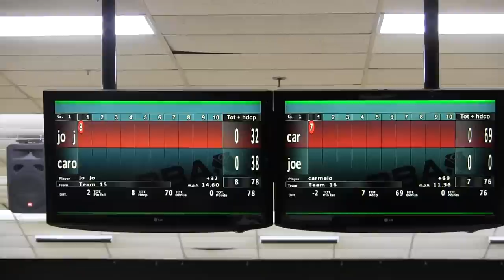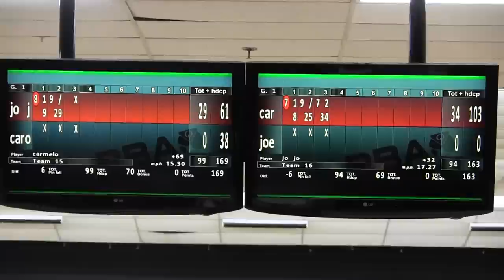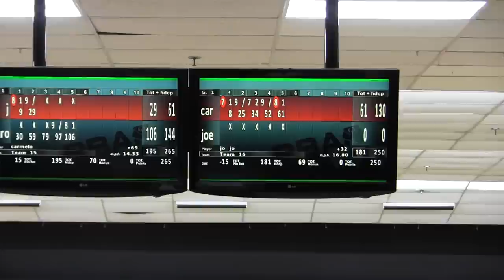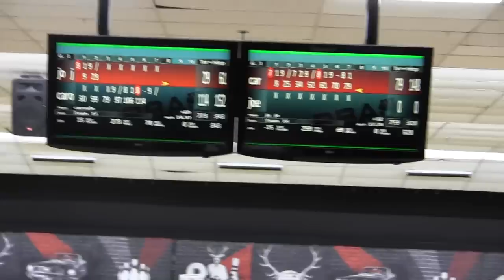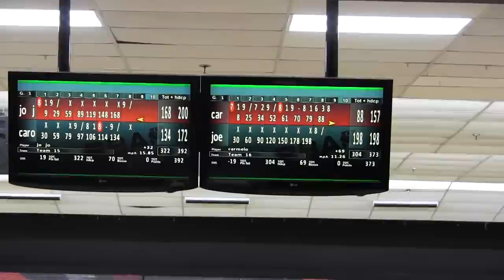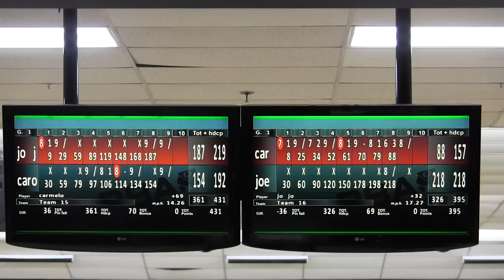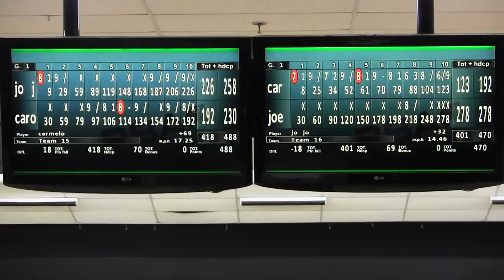LIGBT STORM HOUSE SHOT SERIES #1-SEPT. 18, 2022-AMF E. MEADOW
Final 4 shootout of the Storm sponsored LIGBT House Shot Series Event #1. Top 4 featured Joe Ceruzzi, JoJo Alcantara, Carolyn Willis, and Carmelo Carbonara. Top prizes paid $1,000-$500-$350-$250. Tournament lane pattern: Stone Street.